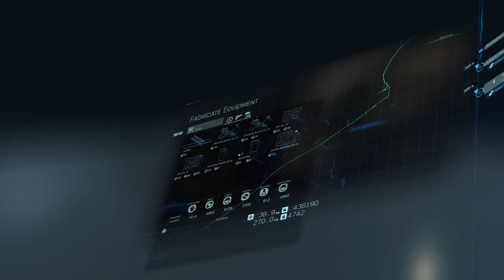DEATH STRANDING. Ep. 10. Sinking a truck full of MULEs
(Timefall Farm)